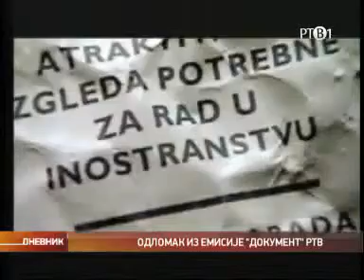Ljajić - Otvoreno prihvatilište za žrtve trgovine ljudima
U novosadskom Centru za socijalni rad otvoreno je prvo Prihvatilište za žene žrtve trgovine ljudima, kao deo projekta "Zaštita i integracija žrtava trgovine ljudima u AP Vojvodini", koji NSHC i Centar realizuju u partnerskoj saradnji. Tim povodom, ministar rada i socijalne politike Rasim Ljajić rekao je da je sve veći broj srpskih državljana koji su žrtve trgovine ljudima."U ovoj godini bilo je 284 slučaja, od čega 206 žene, a 78 muškaraca. Žene i devojčice su žrtve seksualne eksploatacije, a muškarci i dečaci najčešće su žrtve zbog radne eksploatacije", rekao je on.
Predsednik Skupštine Novog Sada Aleksandar Jovanović je rekao da je u Novom Sadu 2011. godine bilo 26 slučajeva trgovine ljudima. Načelnik Uprave za suzbijanje trgovine ljudima Policijske uprave Novi Sad Siniša Hrgić naveo je da je policija privela 14 izvršilaca tog krivičnog dela u 2011. godini.
Otvaranje prihvatilišta podržali su Zajednički program UNHCR, UNODC i IOM za borbu protiv trgovine ljudima u Srbiji. Projekat je nastao pod pokroviteljstvom Globalne inicijative Ujedinjenih nacija za borbu protiv trgovine ljudima (UN.GIFT), a finansirali su ga vlade Belgije i Švajcarske, kao i UN.GIFT.

Video preuzet sa RTV Vojvodina